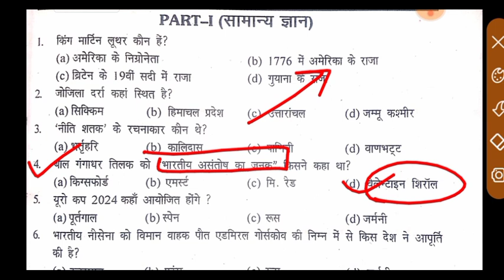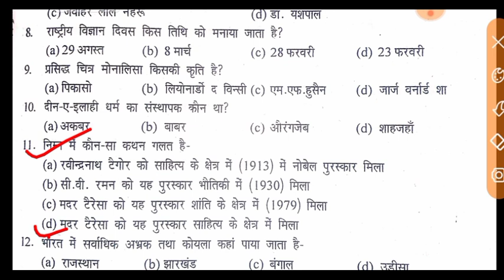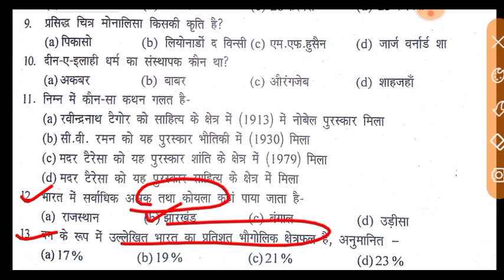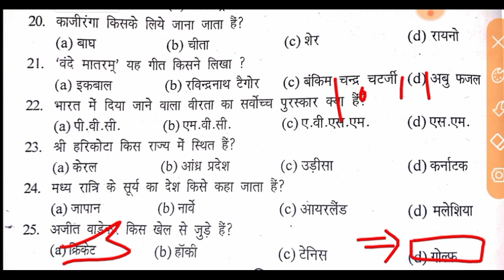Indian Coast Guard Previous Year Question Paper 2021. Indian Coast Guard practice set 2021.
link here

Indian coast guard result2021Indian coast guard result 2021 icg result 2021 coast guard result Kaise check kre coast guard result kaise dekhe
Coastguard Final Result Out Coastguard Final Merit List
Indian Coast Guard Navik GD DB Yantrik Result out Icg new update Coast guard GD db New update Coast guard GD db exam update
 Coast guard GD db Yantrik stage 2nd merit out Coast guard GD db Yantrik joining
Indian caostgaurd merits listICG Indian caostgaurd merits listIcg ICG merit list2021
Indian Coastguard resultIndian Coastguard Final cut offIndian Coastguard exam date 2021
Coastguard Final Documents Video
Coastguard result navik gd result 2021navik db result check how to check navik gd resulthow to check Coastguard result Coastguard ka result kaise dekhen
Indian Coast Guard Navik DB anदेखें,d Navik GD or Yantrik 02/2021 Result Out हो गया सभी अपना रिजल्ट Indian Coast Guard Yantrik / Navik Result 2021 NewIndian Coast Guard Yantrik / Navik Result Indian Coast Guard Navik DB or GD and Yantrik 02/2021 Result kese dekhe 2021 How to check our Results for Indian cost results 2021
Indian Coast Guard Navik GD merit list2021Indian Coast Guard Navik DB merit listIndian Coast Guard final Merit List out Indian Coast Guard cutoffIndian coast guard final Merit List cutoff How to check Indian Coast Guard stage 2 result
Indian coast guard final merit list 2021
Indian coast guard final merit list download 2021.
indian Coast Guard result login nahi Ho rha kya kre 2021
Indian coast guard result password forget
parmarsir
mystudydost
rssir
rsnewvideo
pamarsirnewvideo
onlineeducation
geestudy
a2zstudy
sudheerpandey
Defencestudy
Defencestudyrailway
parmarsirragapracticeset
parmarsirenglishpracticeset2021

examguru
examguru
examGuru
examgurureasoning
examGurusirji
examgururagapracticeset2021
examguruenglish
examguruairforceenglishpreviousyearquestionpaper
examgurusirjiairforceenglish
examguruairforceymath
examguruairforceenglishpracticeset
examgururagapracticeset
examgurunewvideo
examguruji
examguru
examguruacademy
examgurutipsandtricks
examgurujimpgk
examgurujicurrentaffairs
examgurujimppsc
examgurujimppscprepration2021
examguruairforceygroup
examgurujihindi
examguruacademy
examguruacademymontlycurrentaffairs